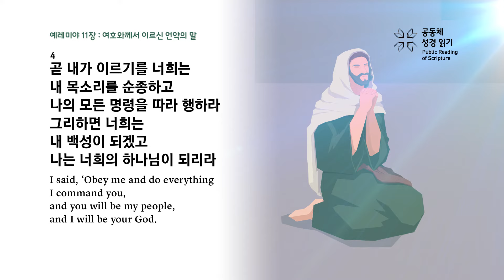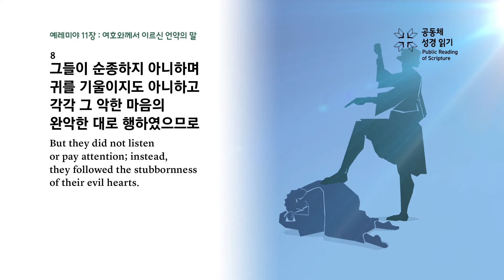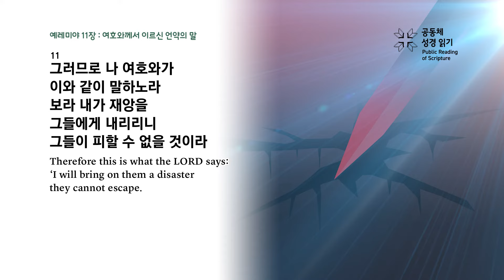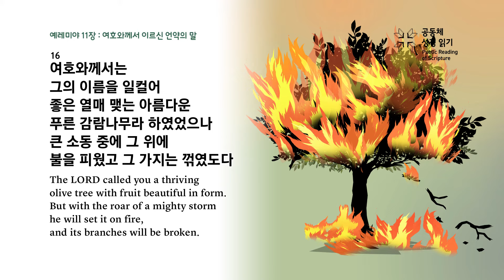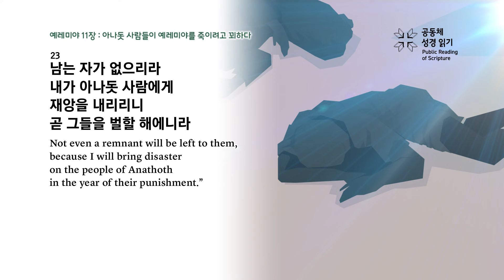예레미야 11장